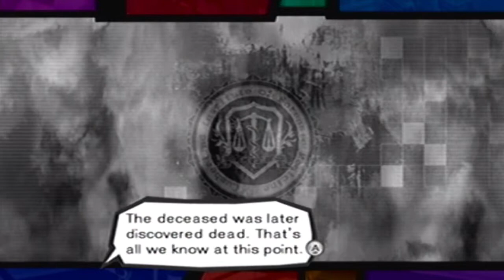Trauma Team - 10 - Locked-Room Mystery - Forensics (4/10)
- Locked-Room Mystery -

Naomi and Little Guy sort out the facts about the state that the body was found and how it looked weird.

Key Notes:
- Careful with the long string of questions. Don't get tempted in choosing the answer that sounds pretty silly.